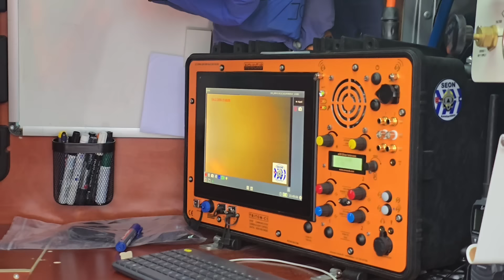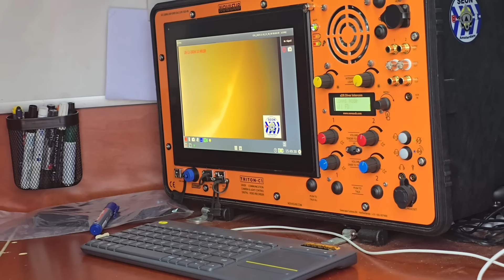takelverhalen 74: Met je €177k auto de sloot in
In dit verhaal gaan we op zoek naar en zien jullie de berging van een Mercedes GLE AMG met een nieuwwaarde van bijna €180k in Lijnden.